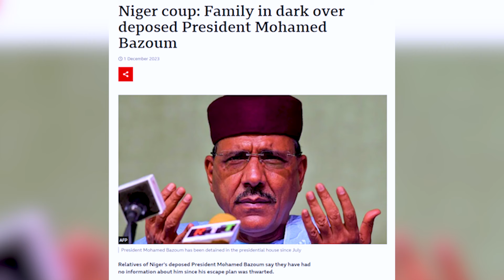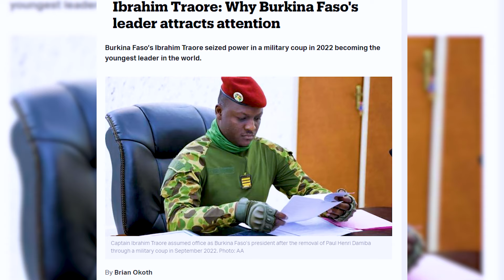What is it to be a Black king And Black Queen in contemporary society?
After the Rapper Giggs, shared his two cents on the incident, in the hair and cosmetic shop in peckham, referring to the women involved as a "black queen".

As this is this term is used regularly in certain pockets of the black community, We unpack what it is to be a "black king" and "black queen" in modern day society.